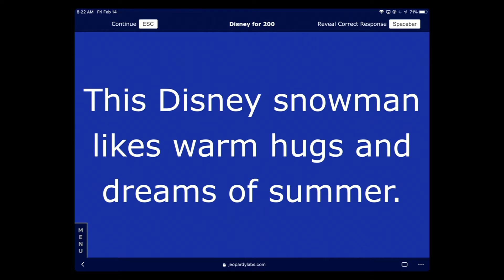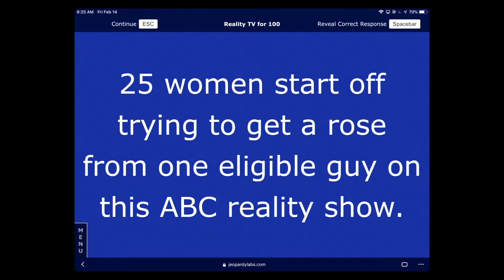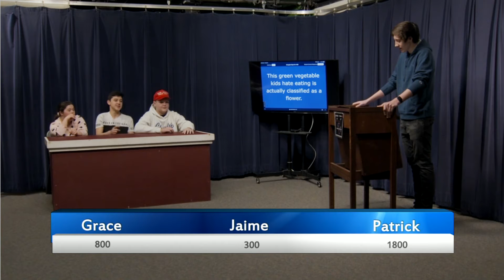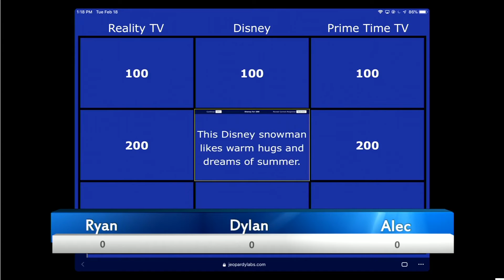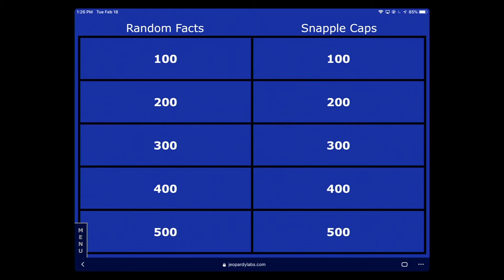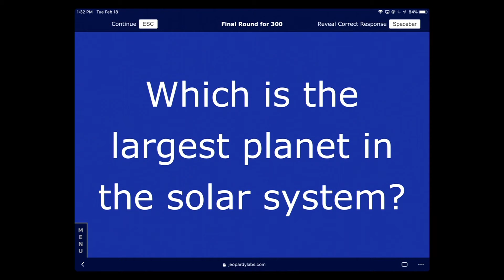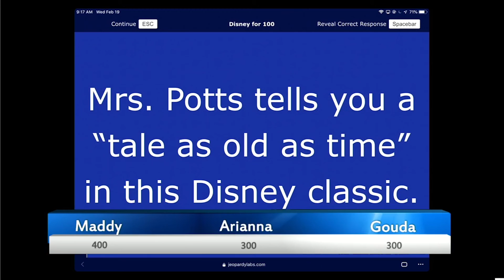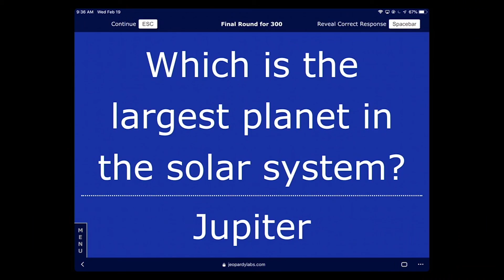Brain Busters Spring 2020 Episode 5